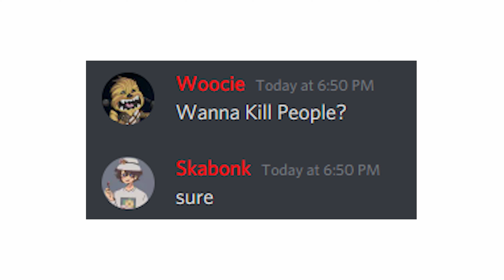How I Got BANNED From A Lifesteal SMP Copy…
This is the story of how I got banned from A Lifesteal SMP Copy.

Similar to Parrot / ParrotX2 / Leowook and his LifeSteal SMP Season 2 / his School's Minecraft Server / School SMP / Brothers SMP where he Started a War or Ended a War / LifeSteal SMP series, I, Woocie, joined, survived, and I took over a Fanmade LifeSteal SMP. This is a Fanmade LifeSteal SMP in Minecraft / Minecraft LifeSteal SMP season 2, fully produced by Woocie.

No hate towards xSparked (the server owner) for banning Skabonk and I. We talked after and we are on good turns.